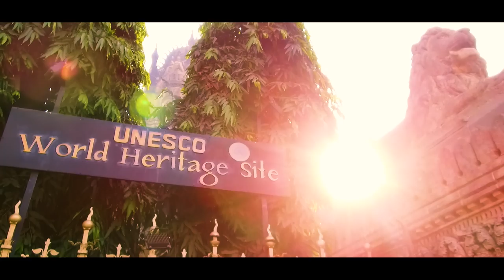Redevelopment of Chhatrapati Shivaji Maharaj Terminus: Here's how it will look when completed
Prime Minister Narendra Modi laid the foundation stone for redevelopment of Chhatrapati Shivaji Maharaj Terminus. The redevelopment is planned with a view to decongest the southern heritage node of the terminus, augmentation of facilities, better multi-modal integration and to conserve and restore the world famous iconic structure to its past glory. The project will be done at a cost of over Rs. 1,800 crores.